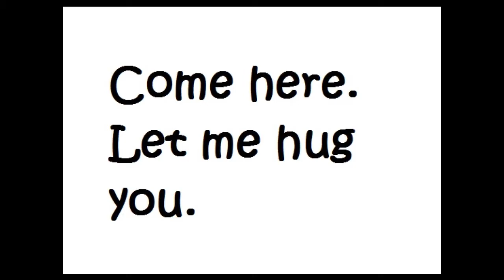come to my place.wmv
come to my place - Vic Zhou (Come to my place OST)